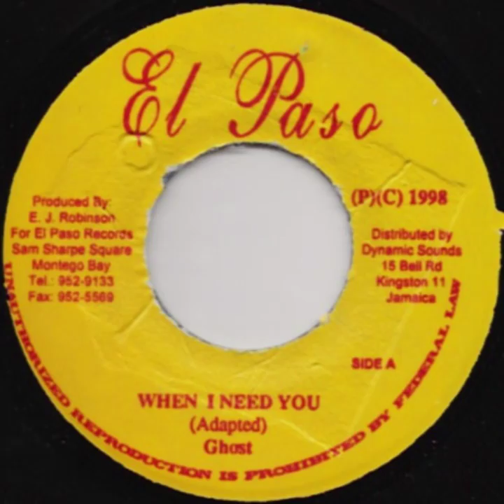Ghost - When I Need You (Adapted)